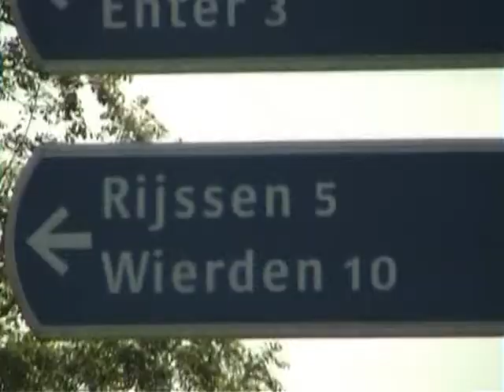Hoe voorkom je een slippertje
Migiel en Maroeska zijn gek van motorrijden en willen dat zo goed mogelijk doen. Daarom op cursus in Rijssen. Arja mee voor de morele steun en Rinske in haar slipstream met een heel klein cameraatje. Hier een verslag.